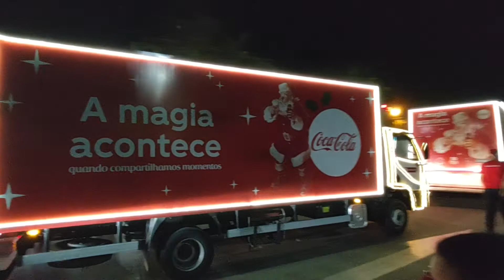Carreata Coca-Cola de Natal